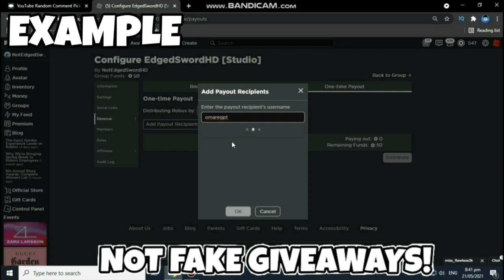*SPOOKY MONTH* FUNKY FRIDAY CODES ALL NEW SECRET OP CODES! Roblox Funky Friday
In This Video I'll Be Showing You The all New working codes In Roblox Funky Friday "SPOOKY MONTH UPDATE" Remember If You Like This Video Make Sure To Like And Subscribe to My Channel For More Videos And Give Me Some Insane Support!

STEP 1: Like
STEP 4: Comment